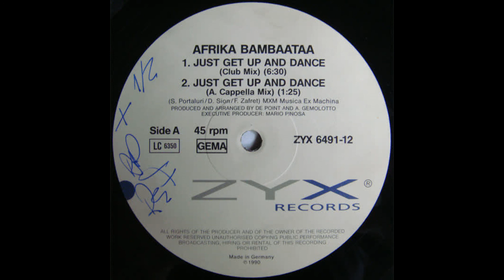Afrika Bambaataa - Just Get Up And Dance (Club Mix) (1990)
Genre: Electronic
Style: House